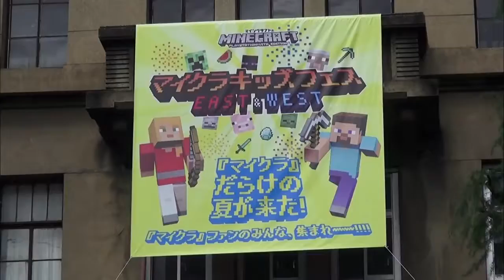Ⓗ【マイクラキッズフェス WEST】「スーパーマイクラキッズコンテスト」チームクラフト！部門 優勝作品しょうかい！【マインクラフト】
2015年8月8日（土）に京都／元・立誠小学校（もと・りっせいしょうがっこう）でおこなわれた
「マイクラキッズフェス WEST」にて
「スーパーマイクラキッズコンテスト」が開催されたぞ〜!!!

3人1組のチームで出された「お題」をクリエイトする「チームクラフト！部門」、
事前におうちで作ってきた作品を、みんなの前で実況(じっきょう)する「クラフトじまん！部門」、
3人1組のチームで目的の鉱石(こうせき)を手に入れる時間を競う「チームタイムアタック！部門」
新たに3組のスーパーマイクラキッズが誕生（たんじょう）したぞ！

「スーパーマイクラキッズ」たちのスーパープレイを大紹介（だいしょうかい）！

PlayStationⓇ版『マインクラフト』　ポータルサイトはコチラ！！